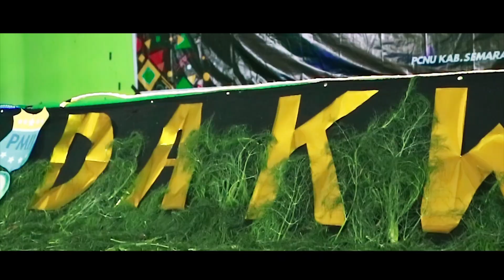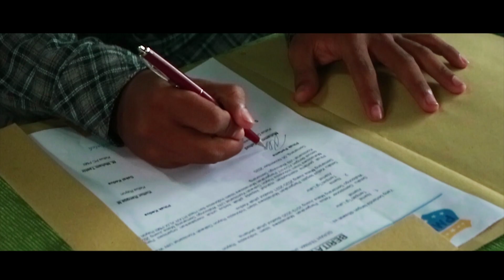Pelantikan PMII Rayon Dakwah Komisariat UIN Walisongo | Masa Juang 2020/2021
PCNU Kab.Semarang - 6-8 November 2020